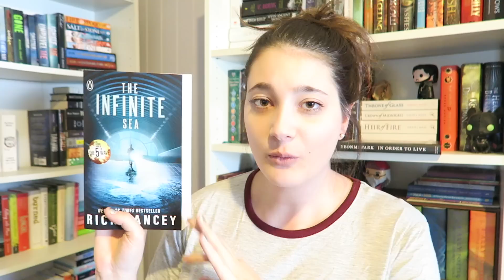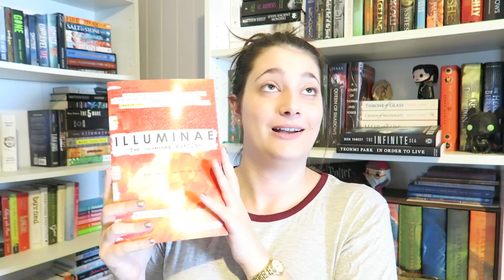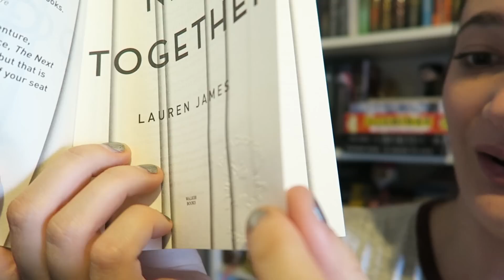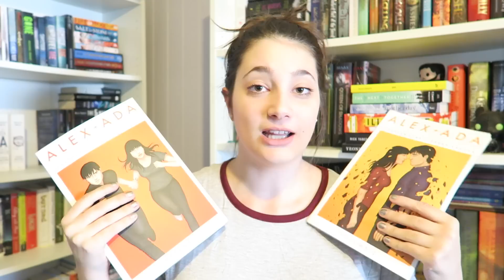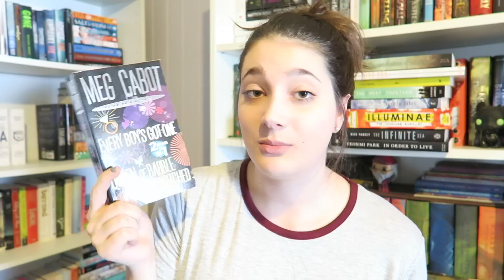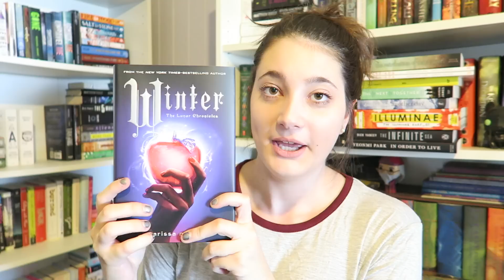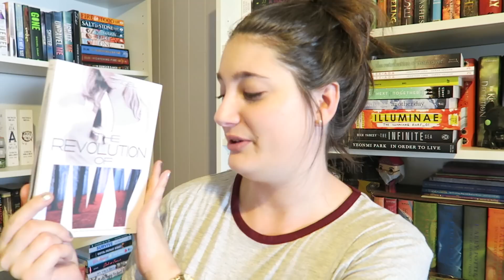BOOK HAUL | NOVEMBER 2015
Excuse my pineapple hair, I don't even know how that happened hahaha

HAPPY READING!